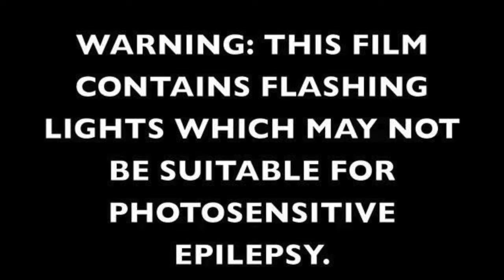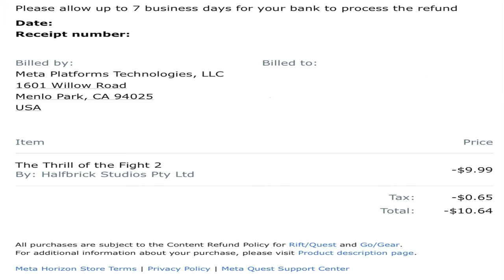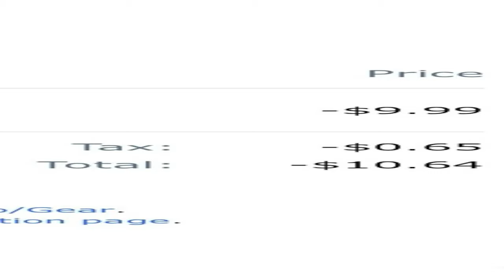My EXPERIENCE on Thrill of The Fight 2